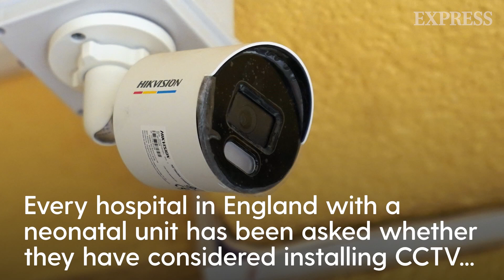Lucy Letby inquiry asks hospital neonatal units if CCTV has been installed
Every hospital in England with a neonatal unit has been asked whether they have considered installing CCTV in the wake of nurse Lucy Letby’s killing spree, it has emerged.

In August, Letby, 33, of Hereford, was sentenced to 14 whole life orders after she was convicted of the murders of seven babies and the attempted murders of six others, with two attempts on one of her victims.

One of the country’s most senior judges, Lady Justice Thirlwall, is leading the inquiry into the events, with the public hearings scheduled to start in Chester in September 2024.

On Wednesday, the Appeal Court judge said the query about CCTV – suggested by some of the parents of babies harmed by Letby – had been included in a wide-ranging and detailed questionnaire.

Continue reading at express.co.uk:
Horror as Lucy Letby group unearthed full of 'perverts' obsessed with murderer